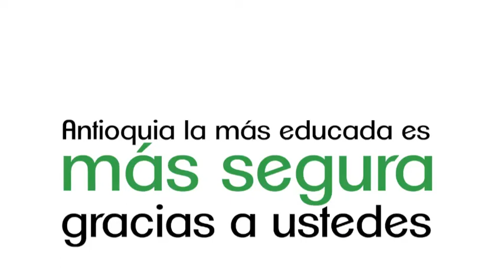¡Gracias Generales!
Antioquia la más educada brinda reconocimiento a los Generales José David Guzmán de la Policía Nacional, y Hernán Giraldo del Ejército Nacional, como agradecimiento a su compromiso por hacer del Departamento un territorio más seguro.